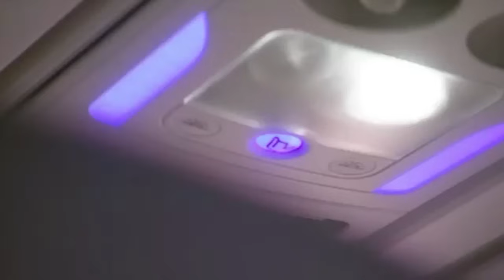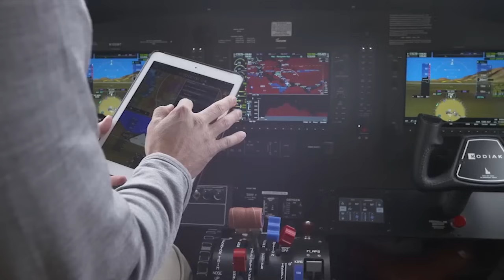Nggak Cuma di Papua, Pesawat Baling-Baling Ini Berjasa Banget di Indonesia!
Kehadiran pesawat di negara kepulauan kayak Indonesia itu penting banget. Kayak yang sudah kita bahas di beberapa episode sebelumnya, kondisi negara kita membuktikan kalau pesawat baling-baling nggak mungkin tergantikan sepenuhnya sama pesawat jet. Apa aja sih jenis pesawat baling-baling yang paling berjasa buat menghubungkan pulau-pulau di Indonesia?

Timestamps:
00:18 Intro
01:00 Pesawat ATR
01:49 Cessna Grand Caravan
02:51 Quest Kodiak
03:40 Twin Otter
04:50 Pilatus PC-6
06:11 C-130, CN235, CN295, CASA 212

Pemeran Suara: @iyokbaswara
Script: @Septian2000
Penyunting Video: @aminseptyadi
Editor: @fidaperkasa

Audio:
Youtube Creator Library
Ikuti juga akun INSTAGRAM @angkutpedia dan Fanpage kita @angkutpedia.id untuk update-update menarik lainnya.